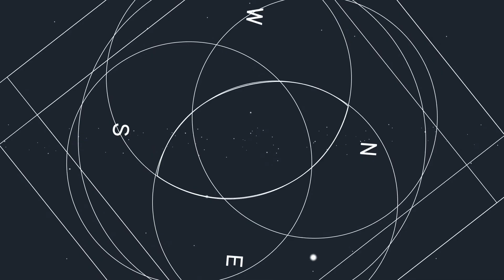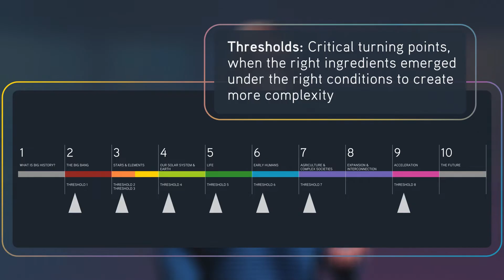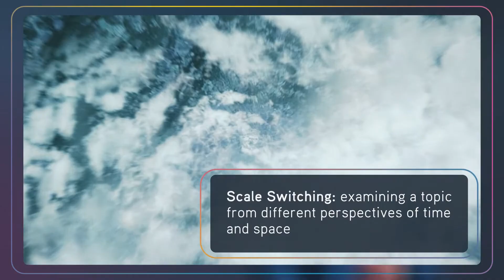Unit 1 Overview | Big History Project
What is Big History? This is the first of 10 videos orienting you to the 10 units of the Big History Project course. Big History teacher Rachel Hanson helps us see how science is linked to the study of history, and why it’s important to examine our Universe’s 13.8 billion years of existence to see how our understanding of this history has changed over time.